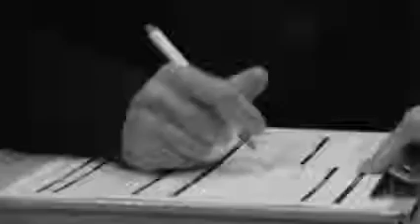Dundee Florida Bankruptcy Lawyers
Call filing bankruptcy chapter 7 filing for bankruptcy chapter 13 Chapter 7 Bankruptcy Attorney Chapter 13 Bankruptcy Lawyer chapter 11 bankruptcy laws Dundee Florida